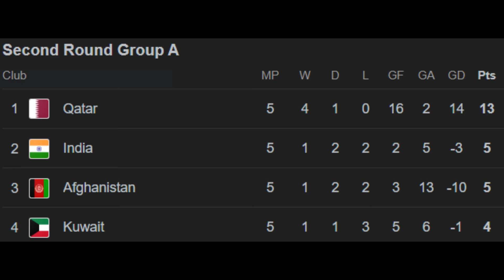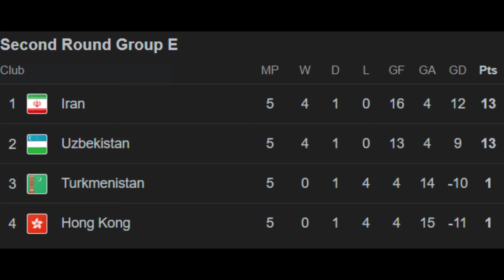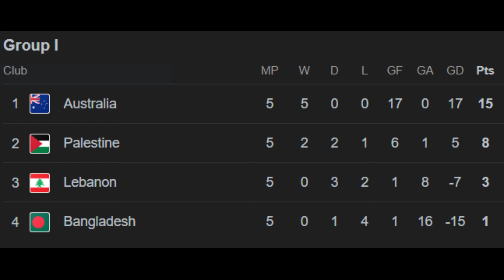ไทยบุกเจ๊าจีน1-1รอชี้ชะตานัดสุดท้าย, สรุปผลกลุ่มอื่นๆใครเข้ารอบแล้วบ้าง